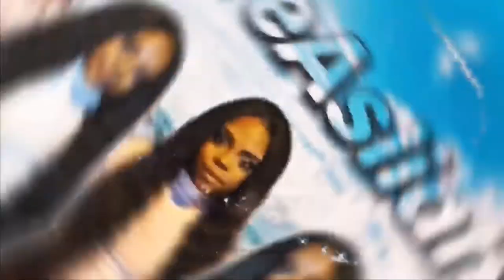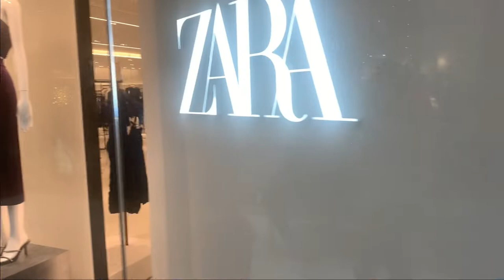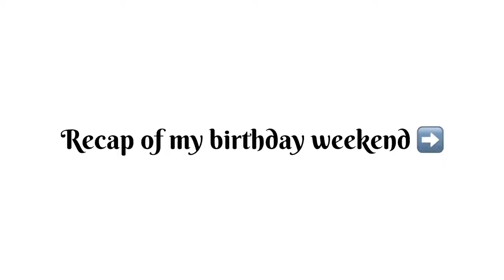Mini birthday vlog